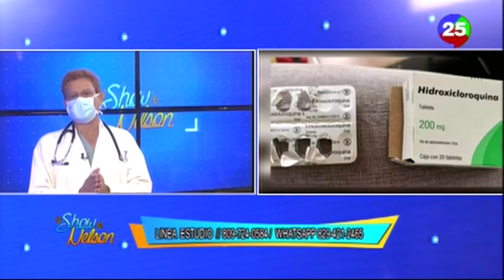Médico especialista explica todo sobre el uso de la Hidroxicloroquina en pacientes de Covid-19